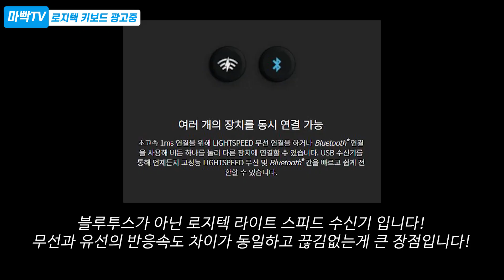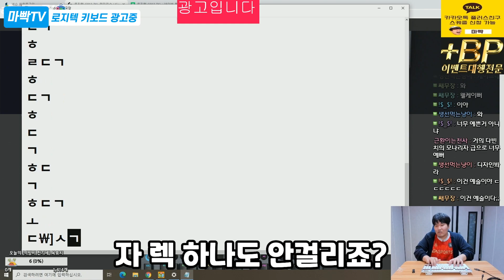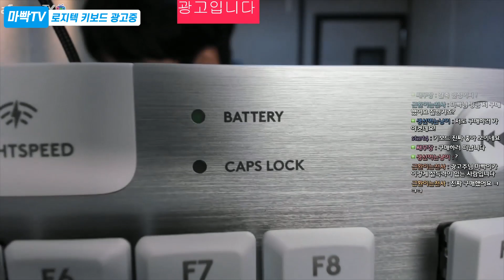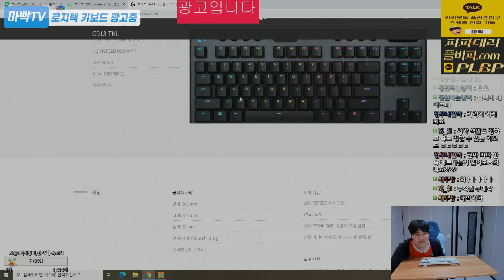(광고)로지텍 키보드 언박싱해봤습니다~~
[BJ마빡]